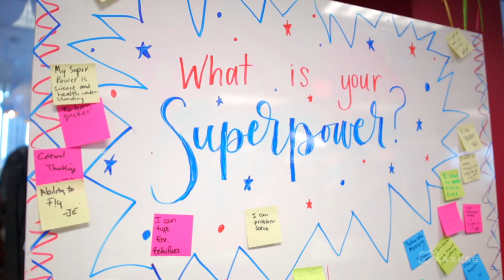Axxess Hosts Middle School Students for Career Expo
Axxess’ corporate citizenship puts care into action as the host to about 30 students from Kennedy-Curry Middle School in Dallas, Texas. Students learned about careers in healthcare, engineering, video production, web design, sales, marketing, and customer service.